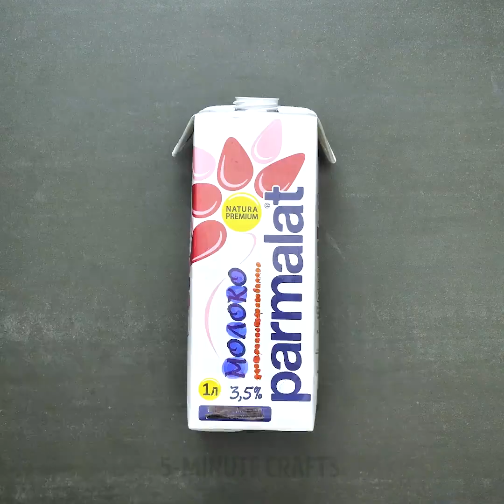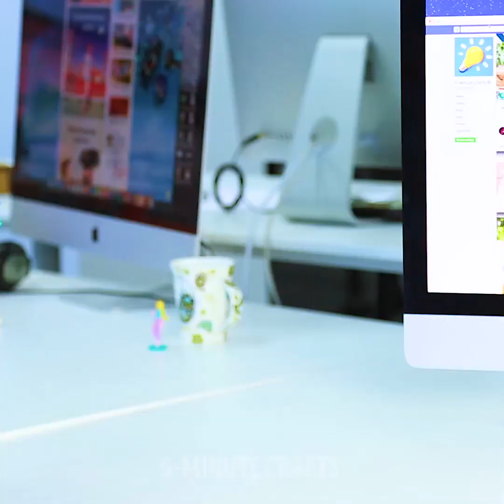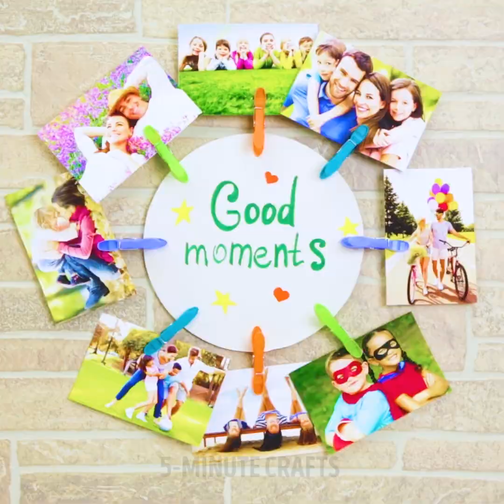22 SIMPLE LIFE HACKS TO MAKE YOUR LIFE EASIER! |Solve any problem with no effort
GENIUS LIFE HACKS AND TIPS TO SOLVE COMMON PROBLEMS
How to remove dropping sound and finally relax? How to fix a broken zipper easy? You'll know great tricks with simple items that will hep you in your everyday life:)

TIMESTAMPS:
00:09 How to get rid of annoying dropping sound with a thread
01:02 Use a thread for makeup
04:15 Beauty life hack for awkward moments
06:27 Melt plastic drinking straws
07:32 Fix a broken zipper
09:00 Awesome life hack for every day